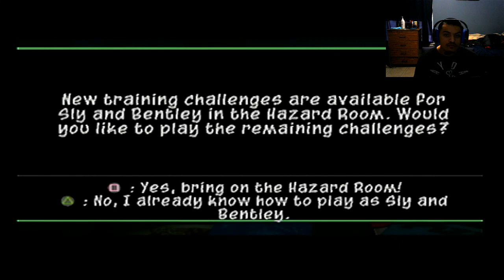sly cooper 3 Live Stream PS2